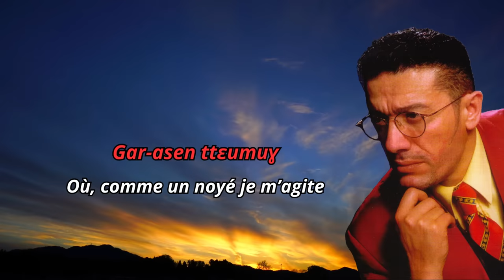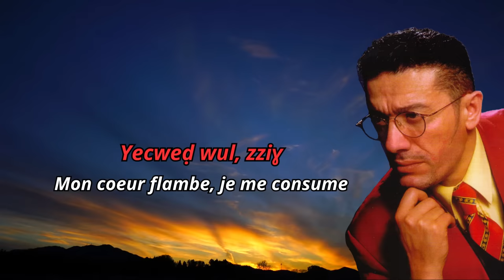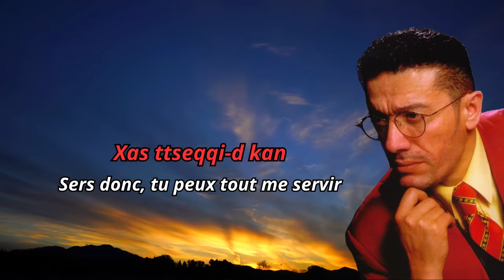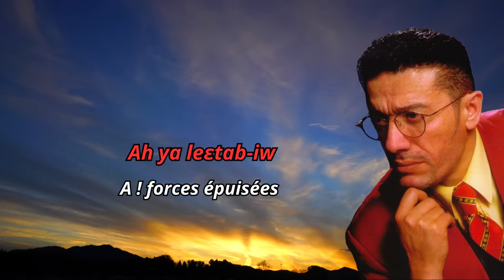Matoub Lounes - Tatut (L' oubli) Paroles + Traduction Fr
Tatut - (L’oubli)

Je convoite l’oubli
Hélas, ce n’est que dans les trépas
Bonne gens, que je m’en saisirai
Toute nourriture est amère à mes lèvres
Quand le soleil dissiperait la brune
Je ne pourrais franchir mes ténèbres
Allez donc à l’accueil du printemps
Compagnons, ne m’attendez pas
Mieux vaut pour moi la demeure

- Laissez-moi au bannissement, afin d’oublier
De l’amour révolu je suis captif
Je n’ai pu m’arracher son étreinte
Il me lègue épreuves et souffrances
Où, comme un noyé je m’agite.
Je caracole à l’estime
Le désastre accompli, je m’éveille !
Ainsi glissa ma jeunesse..
Mon coeur flambe, je me consume
A la vision de ma génération heureuse
Mon sang bouillonne de douleur
Chacun a descendance, pas moi,
De ma vie gauchement menée,
J’avais pressenti mes lamentations

Miennes ennemies, nuits sans fin !
Toujours à dénombrer les astres
L’insomnie comme unique campagne de souffrance
Sers donc, tu peux tout me servir,
Vins ou d’autres ivresses,
Ma cervelle est nouée
Chante, ami, évoque mon sort,
Rappelle à mon souvenir celle qui m’a abandonné,
Puis laisse-moi pleurer tout mon saoul